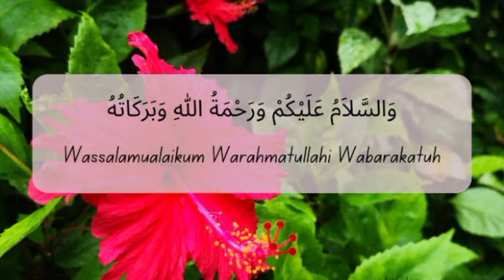Perjalanan Pendidikan BUYA YAHYA! 9 Tahun Di negeri YAMAN?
Profil Buya Yahya dan Perjalanan Dakwahnya

 Ulama kharismatik kelahiran Blitar, Yahya Zainul Maarif atau yang lebih akrab disapa dengan Buya Yahya.

Sebagai seorang ulama, Buya Yahya dikenal oleh masyarakat sebagai tokoh agama yang tidak pernah merasa ragu untuk menyebarkan ilmu agama kepada masyarakat karena telah dibekali pendidikan baik secara formal maupun non formal.